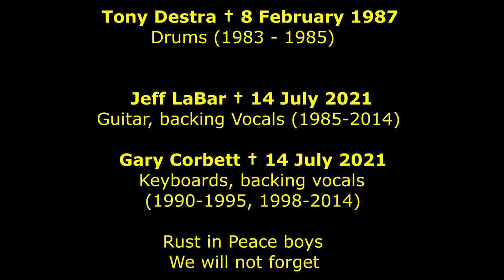Cinderella - Shake Me!/Nobody´s Fool (First Single 1984)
Jedná se o první nahrávku kapely a s první sestavou. (Tom Keifer, Eric Brittingham, Michael Schermick a Tony Destra) Na singlu je tedy ještě slyšet Heavy/Glam metal, který Cinderella dříve hrála. Dozvuky se ještě dostali na první desku Night Songs, která vyšla o dva roky déle. Na ní se sestava změnila, až na Toma a Erica. Michaela vystřídal Jeff LaBar a Tonyho Fred Coury. Ten sice ještě na desce nebubnoval, ale v kapele už byl. Ovšem jeho bicí jsou ke slyšení, až na třetí desce Heartbreak Station. Michael a Tony si mezi tím založili poměrně úspěšnou a podobně hrající kapelu Britny Fox. Ovšem většího úspěchu se Tony nedožil. Ten totiž na začátku nahrávání první desky zemřel.  Po dobu první písně jsem střídal fotky tohoto singlu s prvním videoklip kapely k písni Shake Me! z roku 1983

This is the first recording of the band and with the first line-up. (Tom Keifer, Eric Brittingham, Michael Schermick and Tony Destra) So the Heavy/Glam metal that Cinderella used to play can still be heard on the single. The reverberations still reached the first album Night Songs, which was released two years later. The lineup has changed on her, except for Tom and Eric. Michael was replaced by Jeff LaBar and Tony by Fred Coury. He didn't drum on the record yet, but he was already in the band. However, his drums can only be heard on the third album Heartbreak Station. In the meantime, Michael and Tony formed a fairly successful and similar Britney Fox band. But Tony did not live to see greater success. He died at the beginning of the recording of the first album.
For the duration of the first song, I alternated photos of this single with the band's first music video for Shake Me! from 1983

01. Shake Me! 0:00
02. Nobody´s Fool 3:29